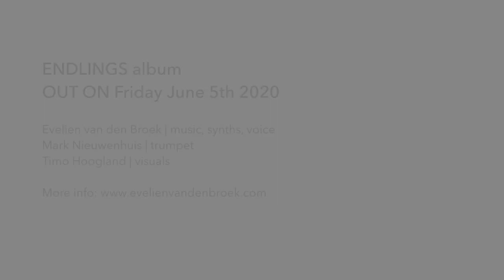Endlings Album Teaser 5: Bees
ALBUM RELEASE on FRIDAY JUNE 5th 2020.

Evelien van den Broek: music, synths, electronics, voice over
Mark Nieuwenhuis: trumpet
Timo Hoogland: visuals

With music from the live show Biophonica.